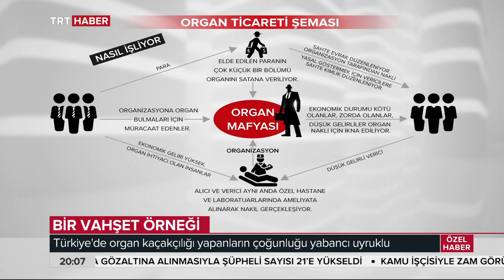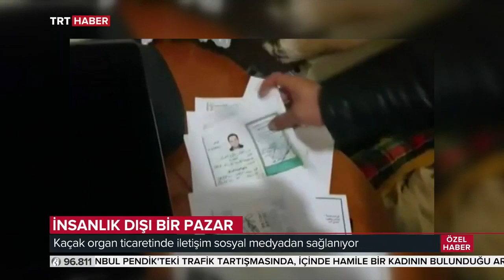TRT Haber Ana Haber Bülteni 08.07.2019